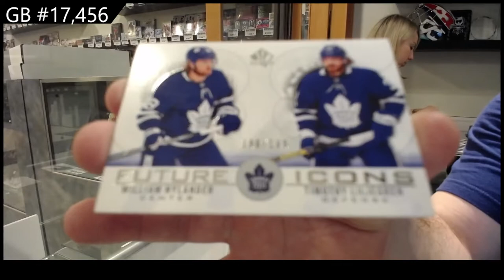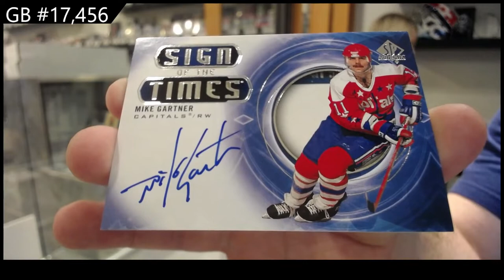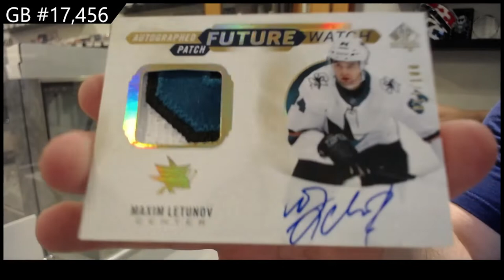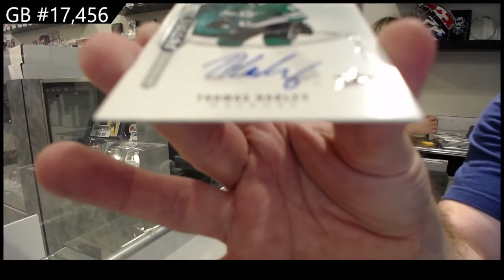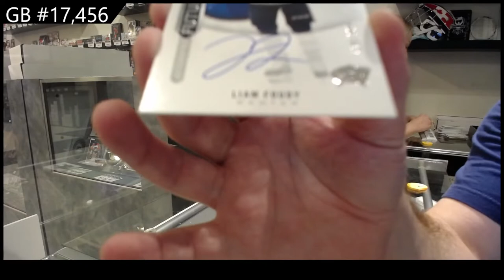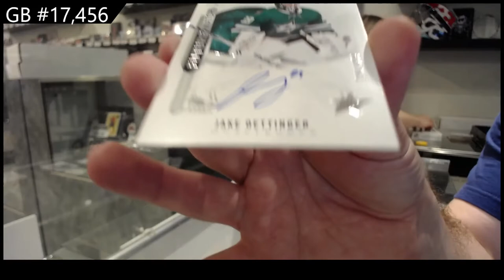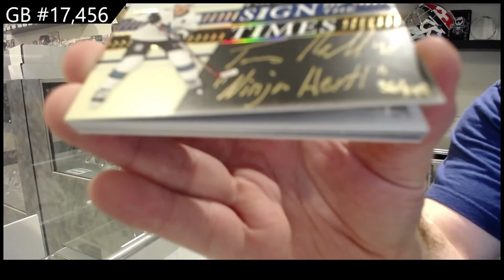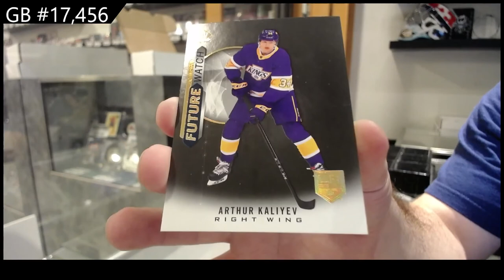20-21 @UDVids SP Authentic Hockey 8 Box Case Break - C&C GB #17,456